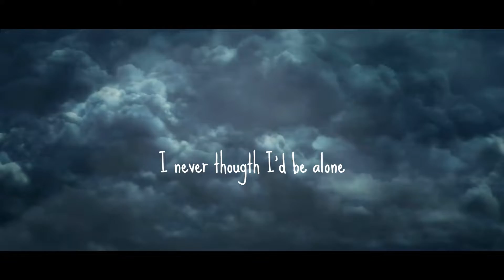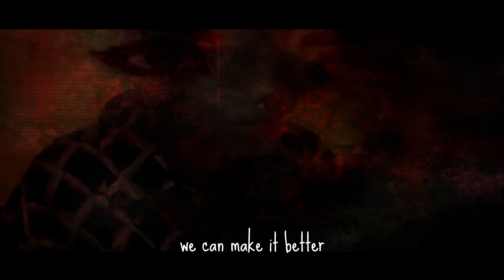Ednita Castillo -Foolish (Official Music Video)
This was the first rock song I did in the beginning of the year!! Yes there is alot of autotune but its intentional.
Listen to Ednitas newest Singles  on Spotify, Apple , Amazon, Deezer, Tidal

Bandlab: @nitacast